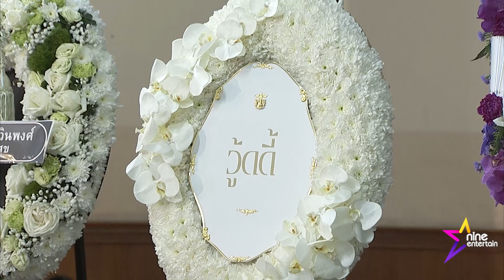พล ตัณฑเสถียร สุดอาลัย สูญเสียคุณแม่ด้วยโรคชรา(คลิป)